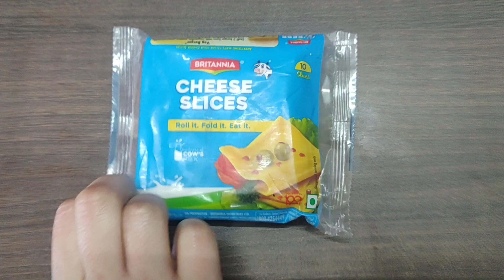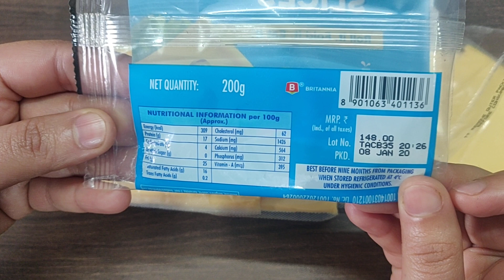Britannia Cheese Slices | Product Review | Made from 100% Cow Milk | Nutritious | Tasty |Veg. Cheese